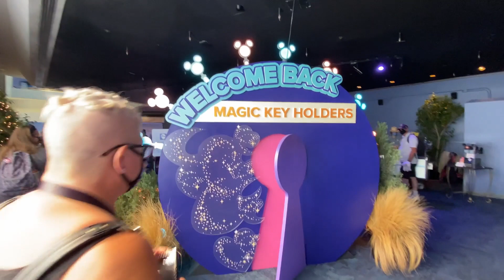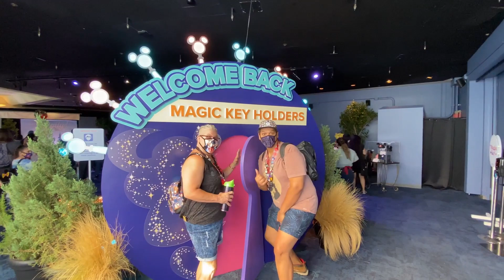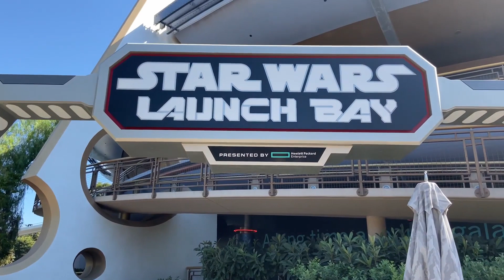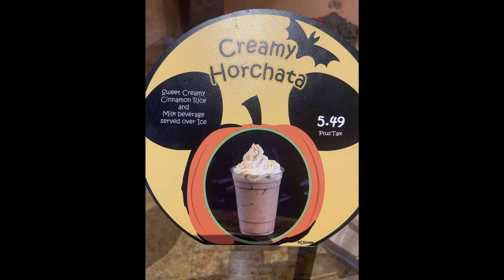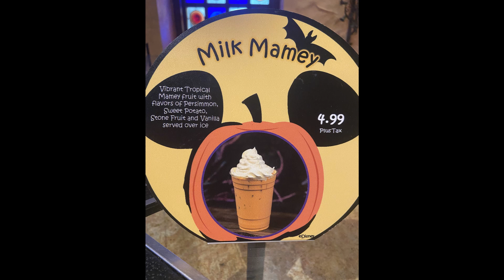Disneyland's Monorail Accident!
Back home at Disneyland...we almost lost our lives on the Monorail, and has a gross drink at Rancho. Come experience the disappointment at the "Magic Key Lounge" in Starcade!
Like our videos? Want to help us get more subscribers so we can do more things like Disney giveaways and live trivia games? We'd love to hear from you!
Have a Magical Day!
TPG
Hey Everybody!
Diane and Kc here, and welcome to The Theme Park Gals community! We are married, ex Disney Cast Members with a deep love for Disney, and yes, we are kids at heart. Join us in our escapades all around Southern California and to nowhere in particular! In this community we are all inclusive. Please respect us and one another, we want to form a community of love and appreciation for one another and our differences.
Let’s go on an adventure together!
Thank you for your support, we look forward to taking this journey with you!

TPG